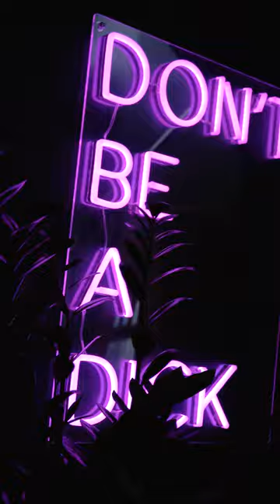Love or hate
Day 3/30 | “Love Hate”
8 hour film challenge & escape room